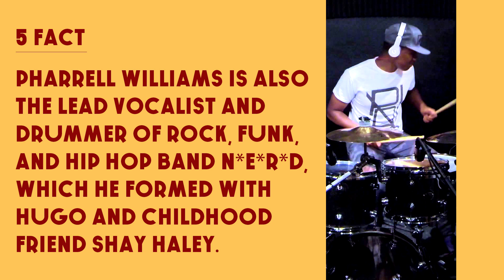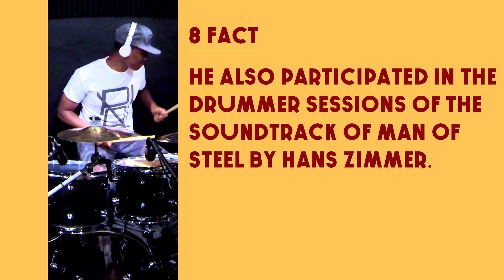Top 10 Facts - Pharrell Williams // Top Facts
1. PHARRELL WILLIAMS ALSO KNOWN BY HIS MONONYM PHARRELL, IS AN AMERICAN SINGER—SONGWRITER, RAPPER, RECORD PRODUCER AND FASHION DESIGNER.

2. PHARRELL WILLIAMS WAS BORN ON APRIL 5,1973, IN VIRGINIA BEACH, VIRGINIA, THE OLDEST OF THREE SONS OF PHARAOH WILLIAMS, A HANDYMAN, AND HIS WIFE CAROLYN, A TEACHER.

3. PHARRELL WILLIAMS AND CHAD HUGO MAKE UP THE RECORD PRODUCTION DUO THE NEPTUNES, PRODUCING SOUL, HIP HOP AND R&B MUSIC.

4. PHARRELL WILLIAMS MARRIED HIS LONGTIME GIRLFRIEND, MODEL/DESIGNER HELEN LASICHANH, ON OCTOBER 12, 2013. THEY HAVE A SON, ROCKET WILLIAMS, BORN IN NOVEMBER 2008.

5. PHARRELL WILLIAMS IS ALSO THE LEAD VOCALIST AND DRUMMER OF ROCK, FUNK, AND HID HOD BAND N*E*R*D, WHICH HE FORMED WITH HUGO AND CHILDHOOD FRIEND SHAY HALEY.

6. FOR "HAPPY", WILLIAMS WAS NOMINATED FOR THE ACADEMY AWARD FOR BEST ORIGINAL SONG.

7. PHARRELL WILLIAMS HAS EARNED ELEVEN GRAMMY AWARDS INCLUDING TWO WITH THE NEDTUNES.

8. HE ALSO DARTICIDATED IN THE DRUMMER SESSIONS OF THE
SOUNDTRACK OF MAN OF STEEL BY HANS ZIMMER.

9. IN 2001, THE NERTUNES PRODUCED BRITNEY SREARS SINGLE, "I'M A SLAVE 4 U" GAINING THEIR FIRST WORLDWIDE NUMBER ONE.

10. IN OCTOBER 2010, WILLIAMS AND HIS GROUP N*E*R*D SUPPORTED GORILLAZ ON THEIR ESCAPE TO PLASTIC BEACH WORLD TOUR.